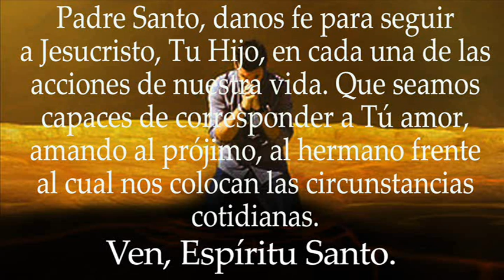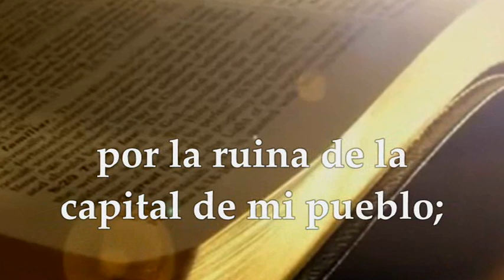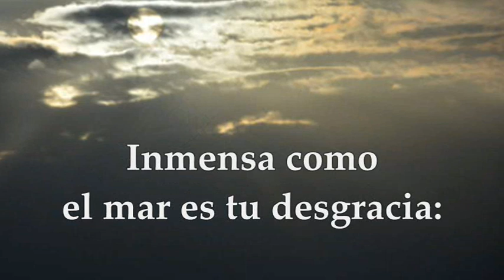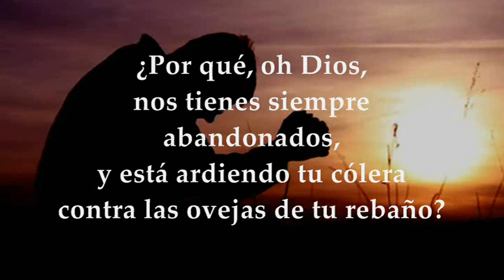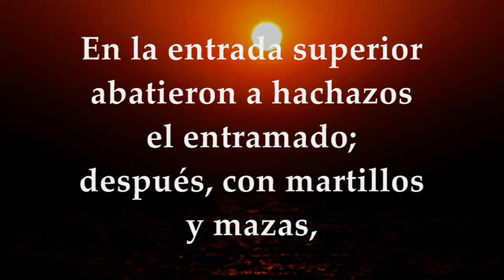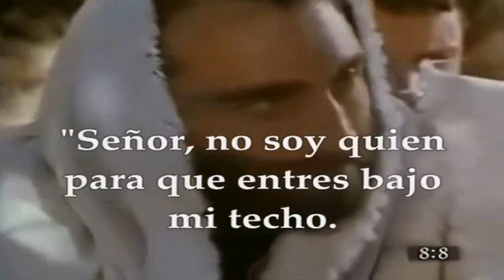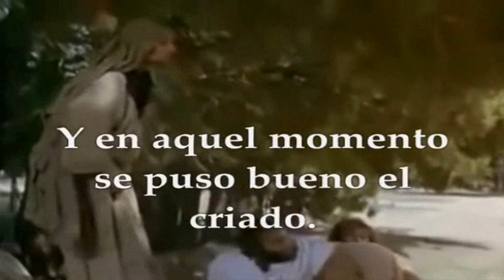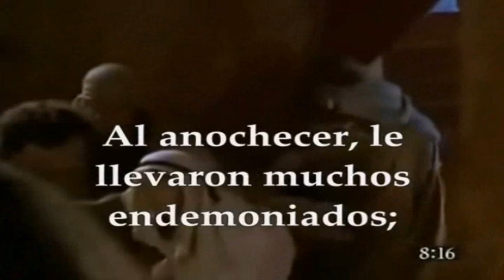EVANGELIO DE HOY SÁBADO JUNIO 25 DE 2022 | MATEO 8,5-17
EVANGELIO Y LECTURAS EUCARISTÍA SÁBADO JUNIO 25 DE 2022 SÁBADO DUODÉCIMA SEMANA DEL TIEMPO ORDINARIO Primera Lectura: Del libro de las Lamentaciones 2, 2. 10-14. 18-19 Salmo 73 R/. No olvides sin remedio la vida de tus pobres Del santo Evangelio según san Mateo 8, 5-17